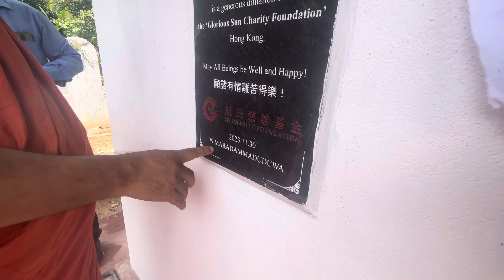34/14 Drinking Water Project and Relief Donations MARADAMMDUWA 79 by GS Charity Foundation